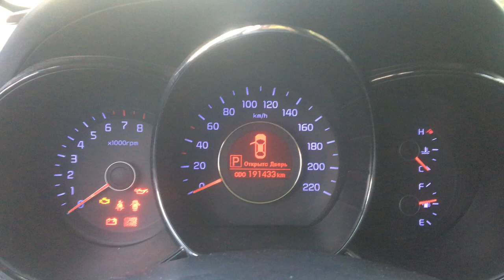Смерть Стартера KIA RIO 3 (2011-2015 г.в)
Так на стартере умирает втягивающее реле , а далее и сам стартер.